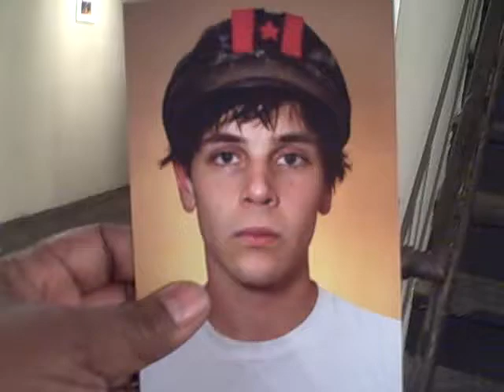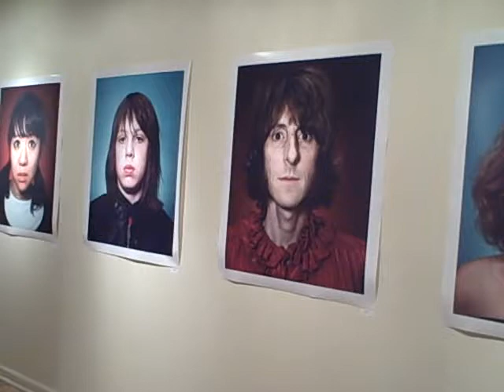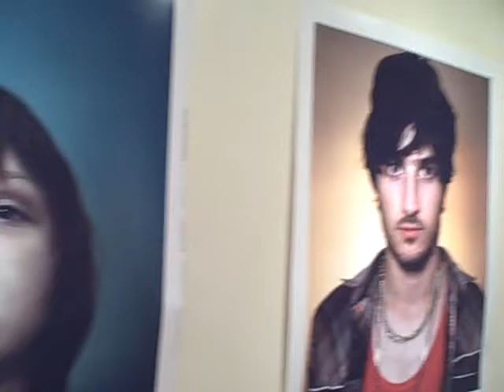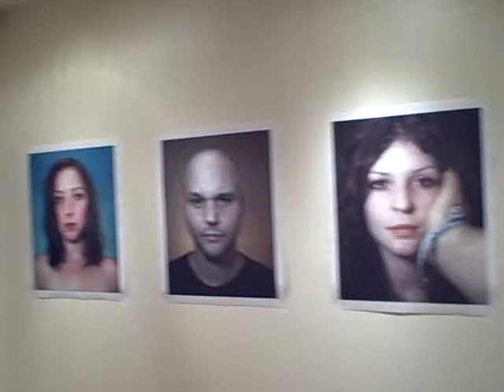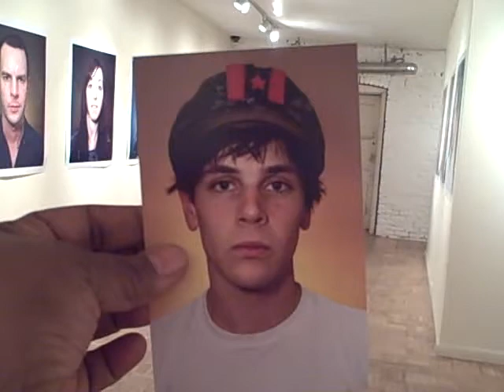"HEAD SHOTS" PATRICK PANTANO PHOTOS at the Contemporary Art Institute of Detroit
Patrick Pantano is a photographer and musician currently living and working in Ferndale,
Michigan. As a self-taught artist he began shooting professionally at a catalog studio before
establishing himself as a documentarian of the Detroit music community in the early 2000s. His
portraits of the rock bands in Detroit appeared in many magazines and record covers, most
notably his images of The White Stripes, which were used as the sleeve art for the multi-
platinum selling records White Blood Cells and Elephant, and appeared in thousands of
magazines internationally including Spin, Rolling Stone, Time, and Newsweek. He has since
been concentrating on fine art photography and has been experimenting with a minimalist style
of traditional portraiture. Selections of these images were shown in 2007 as part of a group show
at The White Wall gallery in Hamtramck, Michigan.